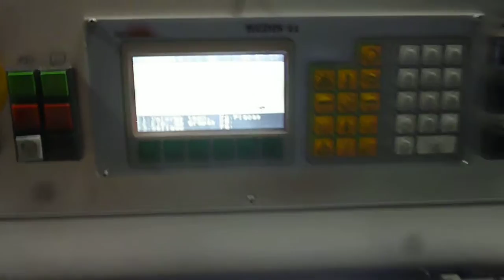HEIDELBERG TERMOSELLADORA FS 100 2